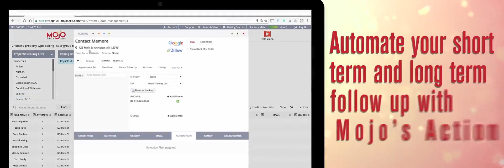How to work Mojo Dialer - Dialer for Salespeople by Salespeople REI CRM DEVELOPER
We are developing a fully automated Podio system for Real Estate Business.
We can do this Podio automation for Real Estate Business
Track leads, manage customer relationships and organize your sales team in one place We are providing the development and Leads Generations support of Podio CRM to turn more leads into sales – track the status of your leads and document all discussion history, schedule meetings, and connect your projects also.